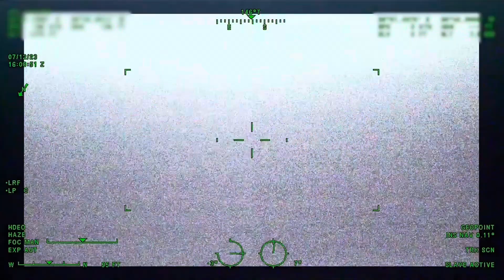Army Combat Capability Training is Like War..!!!!! [Demonstration]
Army Combat Capability Training is Like War..!
World Time youtube channel. This video does not contain elements of war or battle. This video only shows how to train skills, endurance and military strength.
Military of the world conducted a Joint Company Live Fire Exercise. by carrying out joint training, it appears that military power is very great and large.